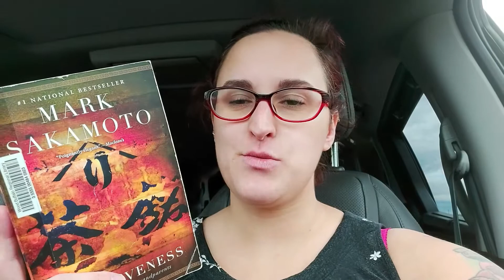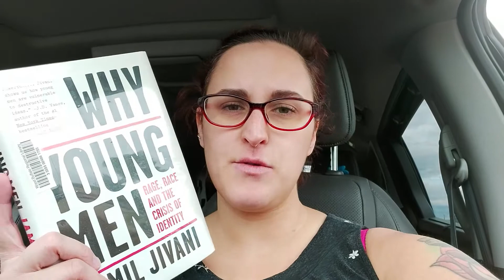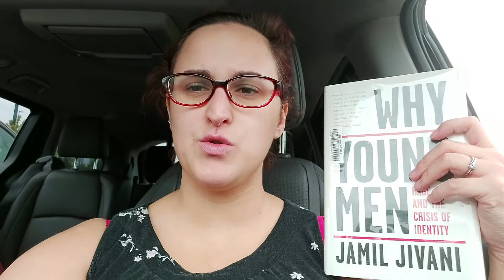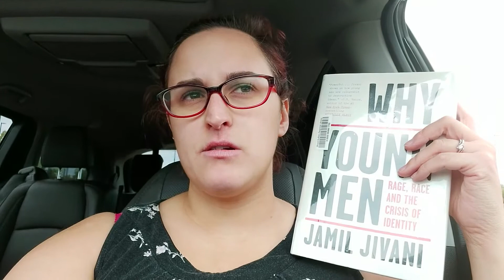Why Young Men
Some of my thoughts on Why Young Men by Jamil Jivani.
I really enjoyed this book and definitely recommended it, especially to read along with The Skin We're In by Desmond Cole.

Sorry for the humming in the background from my son THE ENTIRE TIME.

Amazon Wish List